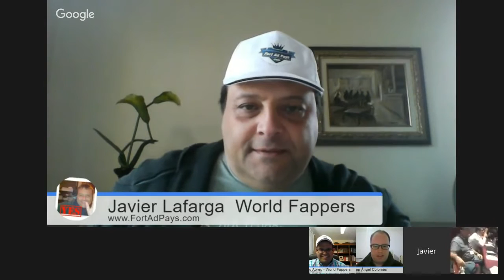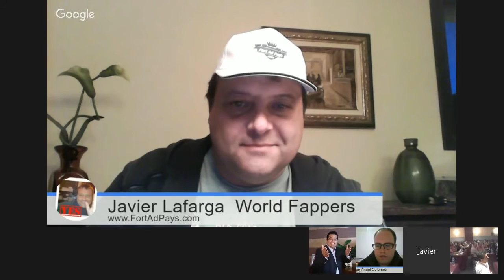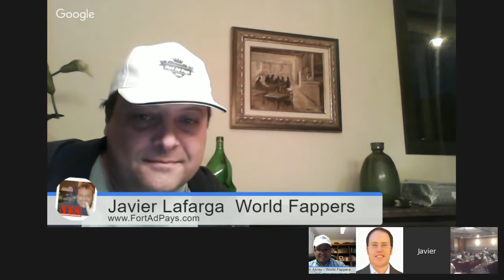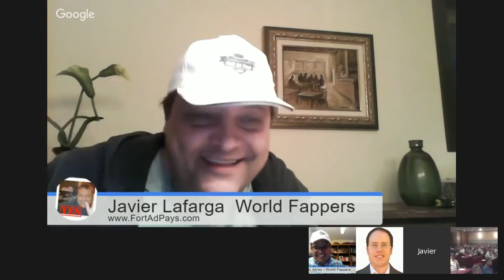Hangout Evento en vivo Fort Ad Pays Mexico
El 30 de abril el equipo celebro el primer evento de fort ad pays en México desde España nos conectamos via Hangout.
Apoyando la iniciativa de esta fantástico equipo en México